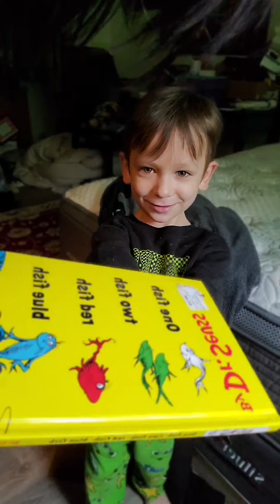just being crazy I guess lol 😆